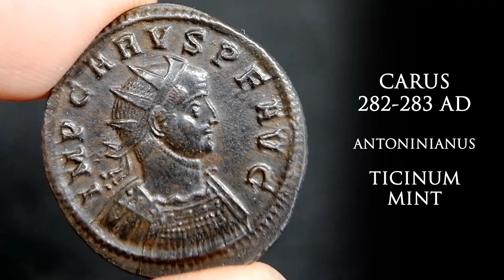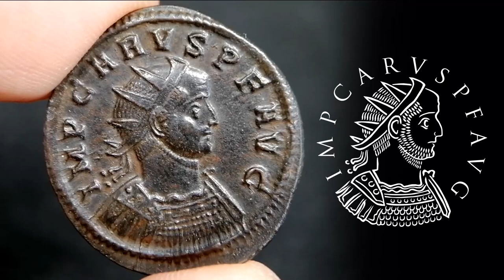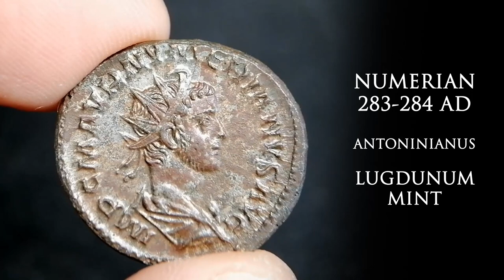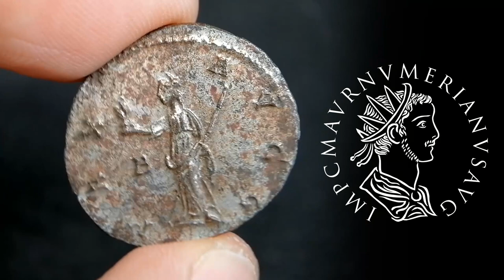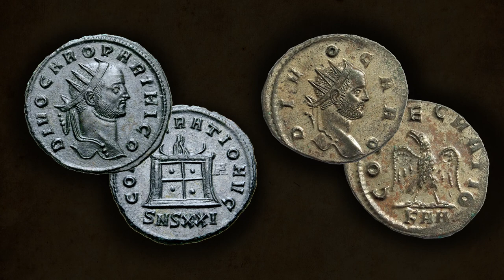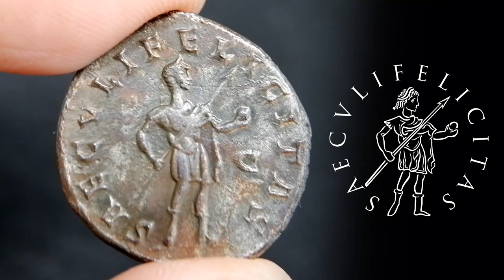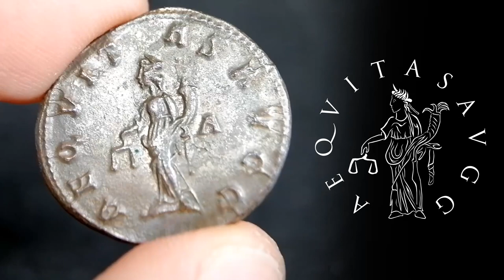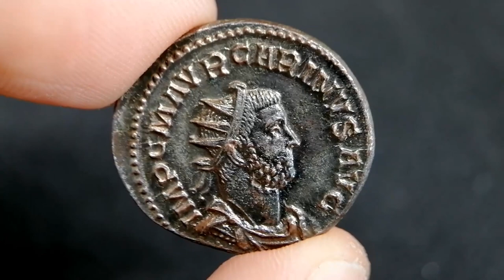Ancient Coins: The Caran Dynasty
The Caran dynasty is one of Rome's most unremarkable dynasties. They ruled between 282 and 285 AD, and their reign is merely a footnote in history. However, they left us quite a few interesting coins, and today we are taking a look at them.

Like the drawings on my videos? Get them on a T-SHIRT: leob.creator-spring.com

 Recommended STORAGE and DISPLAY solutions for your coins